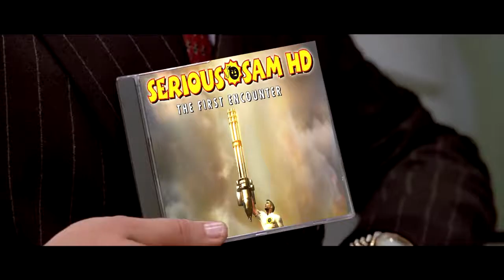Faster Than Light: Serious Sam the First Encounter by Barugon1966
Back again with a shorter video, talking about a golden game.